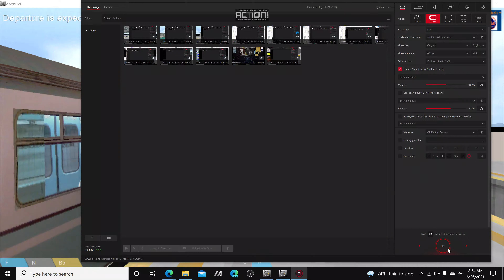OpenBve R33WF 7 train departing at Mets-Willets Point